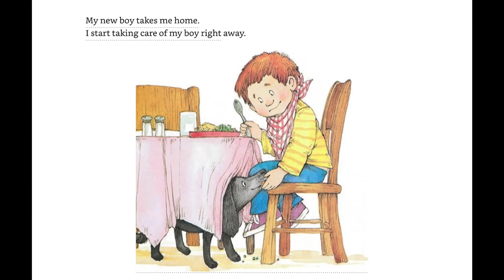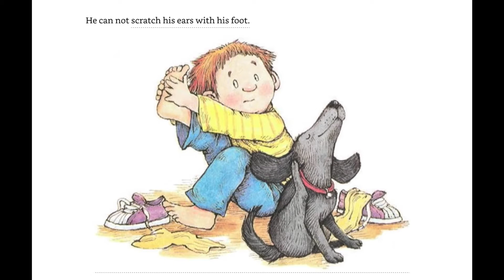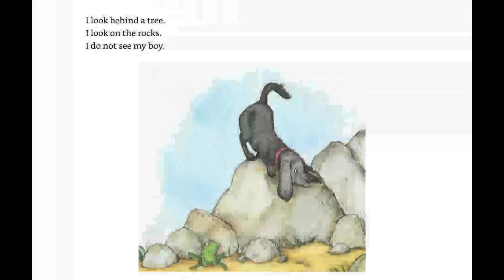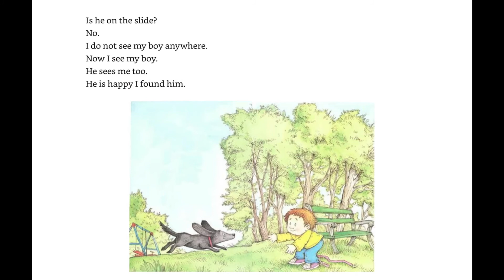The bibi’s books - My New Boy by Joan Phillips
アロハ！The bibi’s booksでは、
新型コロナウイルス対策と予防で
ご自宅で過ごす機会が増えたお子様に
少しでも読書を通して、英語に触れて貰えるよう
10歳のハワイ在住の少女が音読しております。

「お家でできること」「今できること」
おこもりライフをもっと楽しく、ポジティブに過ごしませんか？

Aloha!
The bibi’s books is a read aloud video composed by a 10-year-old girl reaching out to younger children
to encourage them to read.  With the recent COVID-19 (Coronavirus) outbreak, the world has had many changes to our way of living. Home isolation is one of them and you can share the bibi’s books video with your children while at home.  May all the world return to peaceful days soon and may this be an awakening to everyone as to what is really important to us in this world.  We hope it will be helpful to enjoy the bibi’s books reading aloud video to your children. Thank you to you and your loved ones and be safe.
Stay home!